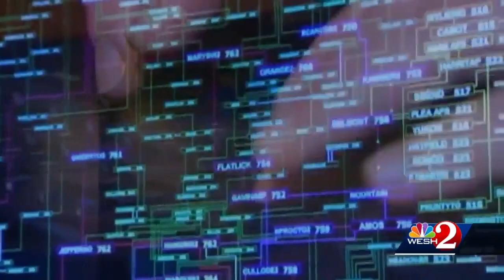WESH 2 Investigates: FBI says financial sextortion has increased